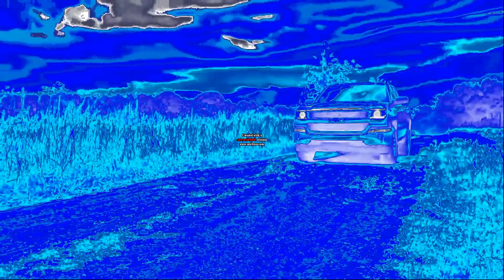Find New Roads in Chorded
Chorded